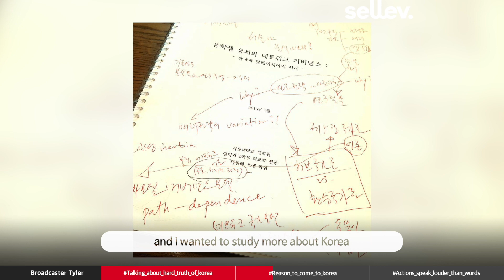Broadcaster Tyler Interview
"Why do you need picture on your resume?"
Tyler's Sweet Revenge.